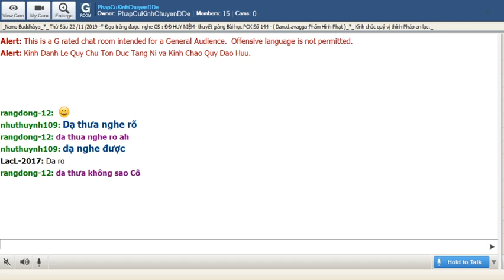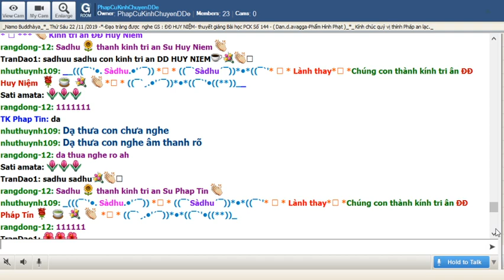22-11-2019.Room Phap Cu Kinh Thứ Sáu.ĐĐ Huy Niệm giảng Pháp Cú Kinh Số 144.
PhapCuKinhChuyenDDe Thứ Sáu Nov 22-2019. ĐĐ Huy Niệm thuyết giảng từ vựng.ý nghĩa & duyên sự Pháp Cú Kinh Số 144.